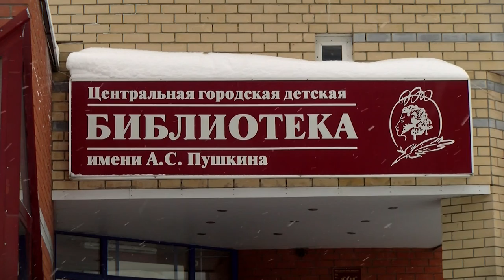День фольклора в Пушкинке